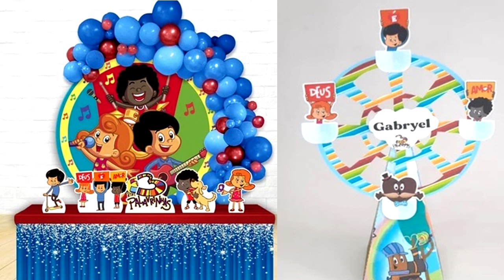DECORAÇÃO FESTA TRÊS PALAVRINHAS DA SHOPEE - FAÇA SUA FESTA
Nesse vídeo mostro itens de decoração para festa TRÊS PALACRINHAS da shopee.

♡ Kwai• Minhacasa.diy